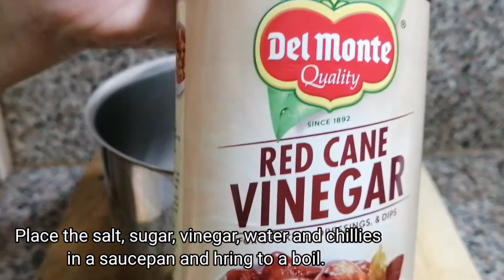Pickled Radish & Cucumber With 5 Main Ingredients/ Food Diary /YollyC Digital Diaries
Pickled Radish & Cucumber with 5 Main Ingredients

This pickled recipe is perfect for people that are new to pickling vegetables at home. It tastes great and incredibly simple to make.

Here is the recipe, happy pickling!

Ingredients:
2 medium Radish, peel and slice thinly
1 medium Cucumber, slice thinly
1 tbsp Salt
1/2 cup Sugar
1/2 cup Vinegar
1/2 cupwater
3 red chillies, washed and finely sliced

Visit: @klacy roma Buhay Probinsya Vlog
@Crisalyn Yasukawa skin care products review
@Jean Bauer